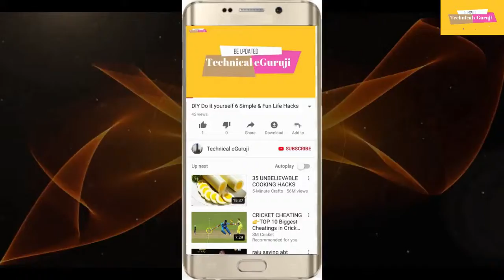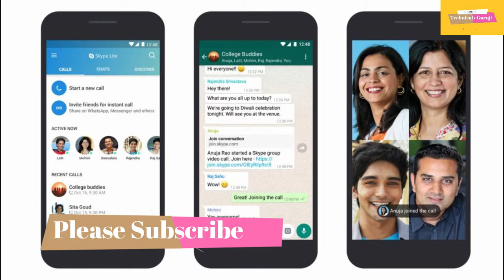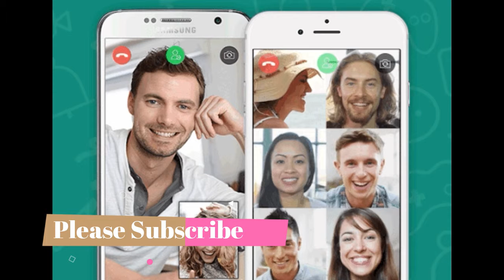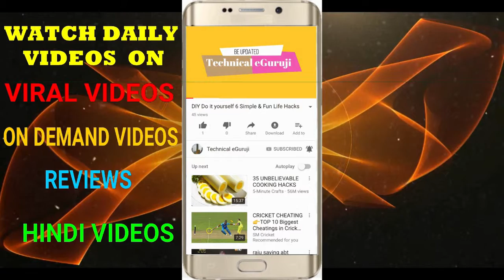WhatsApp पर हुई ग्रुप वीडियो कॉलिंग की शुरुआत, ऐसे करें यूज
इंस्टैंट मैसेजिंग ऐप वॉट्सऐप पर फर्जी खबरें वायरल होने की वजह ये यह विवादो में हैं. इसी बीच कंपनी ग्रुप वीडियो कॉलिंग का नया फीचर लेकर आ रही है.

फेसबुक के इंस्टैंट मैसेजिंग ऐप वॉट्सऐप में पहले ऑडियो कॉलिंग की शुरुआत हुई. बाद में वीडियो कॉलिंग आया और अब ग्रुप वीडियो कॉलिंग की शुरुआत हो चुकी है. डेवेलपर कॉन्फ्रेंस F8 में कंपनी ने इसका ऐलान किया था. ग्रुप कॉलिंग वीडियो के लिए ही नहीं, बल्कि ऑडियो के लिए भी है.

वॉट्सऐप के मुताबिक वीडियो कॉलिंग का ये फीचर लाइव कर दिया गया है. आज से ये दुनिया भर के iOS यूजर्स और एंड्रॉयड यूजर्स को मिलेगा. वॉट्सऐप ग्रुप कॉलिंग में चार यूजर्स एक साथ वीडियो चैट कर सकते हैं.

ग्रुप वीडियो कॉलिंग नया नहीं है, कई ऐप्स ऐसी सुविधा देते हैं. लेकिन वॉट्सऐप का कहना है कि इस फीचर को ऐसे डिजाइन किया गया है ताकि हाई स्पीड इंटरनेट की जरूरत न हो. कंपनी ने कहा है कि यह वीडियो कॉल एंड टू एंड एनक्रिप्टेड होंगे जैसे वॉट्सऐप के मैसेज होते हैं.

वॉट्सऐप ग्रुप वीडियो कॉलिंग की शुरुआत करने के लिए यूजर को सबसे पहले एक को कॉल लगाना होगा इसके बाद आप दो लोगों को ऐड कर सकते हैं. इस फीचर के बाद दूसरे वीडियो कॉलिंग प्लेटफॉर्म जैसे स्काइप को टक्कर मिलने की उम्मीद है. वॉट्सऐप का यूजरबेस बड़ा है और दुनिया भर में इसके 1.5 बिलियन मंथली ऐक्टिव यूजर्स हैं.

गौरतलब है कि फेसबुक की ही कंपनी इंस्टाग्राम ने वीडियो कॉलिंग का फीचर हाल ही में दिया है. कुल मिला कर फेसबुक, मैसेंजर, वॉट्सऐप और इंस्टाग्राम इन सभी फेसबुक के प्लेटफॉर्म पर अब वीडियो कॉलिंग की शुरुआत हो चुकी है. अगर आपके वॉट्सऐप में ये फीचर नहीं आया है तो ऐप स्टोर या प्ले स्टोर से ऐप अपडेट कर सकते हैं.

1. Do It Yourself videos.
2. Viewers Demand videos.
3. Latest News & Updates
4. Viral Videos.
5. Reviews.
6 City tours videos & pictures
7 Anything and everything you can think
8.Technological videos